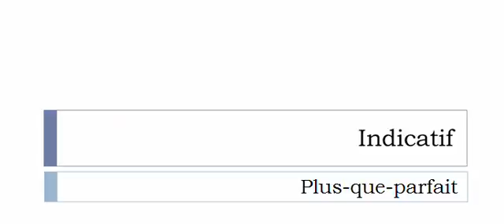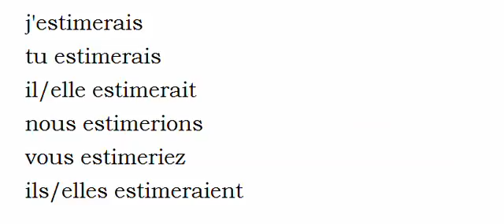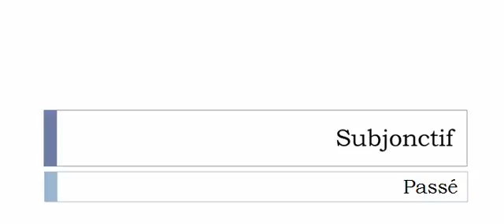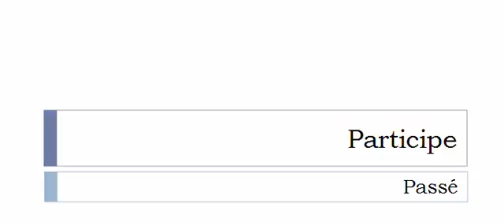Imparare il francese = Coniugazione = Estimer